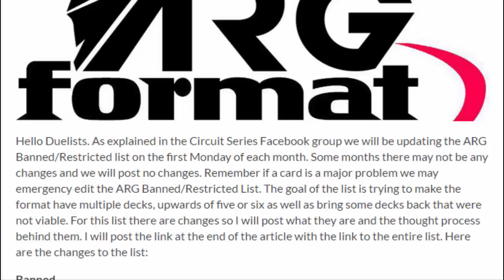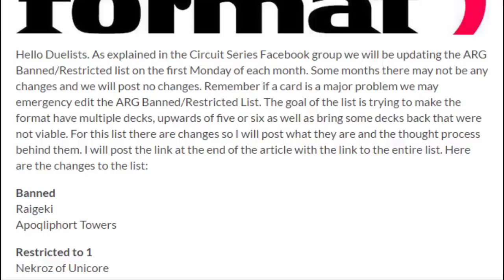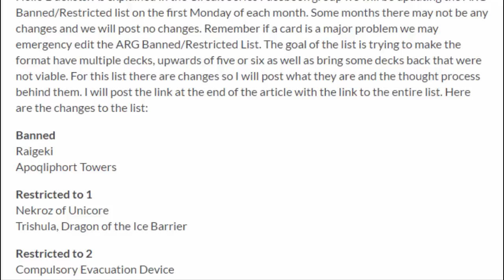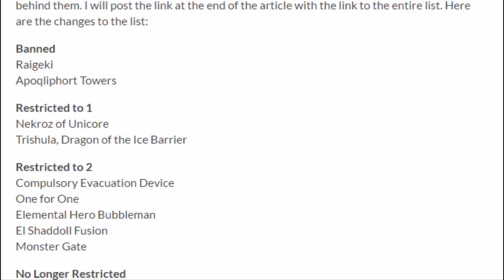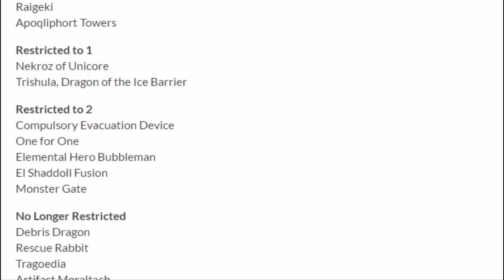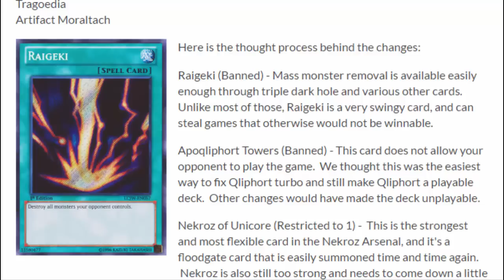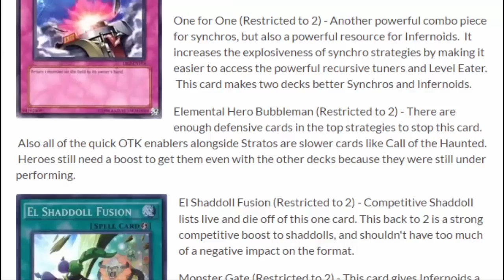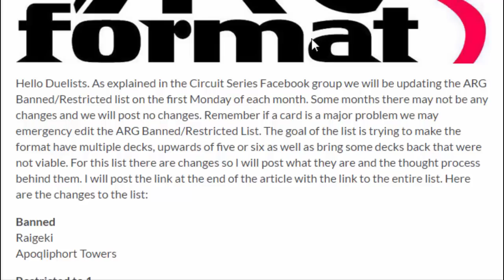ARG September 2015 Banlist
Banned
Raigeki
Apoqliphort Towers

Restricted to 1
Nekroz of Unicore

Restricted to 2
Compulsory Evacuation Device
One for One
Elemental Hero Bubbleman
El Shaddoll Fusion
Monster Gate

No Longer Restricted
Debris Dragon
Rescue Rabbit
Tragoedia
Artifact Moraltach